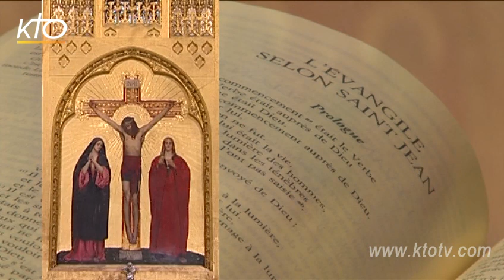Marie-notre-Mère.mp4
Marie, notre Mère